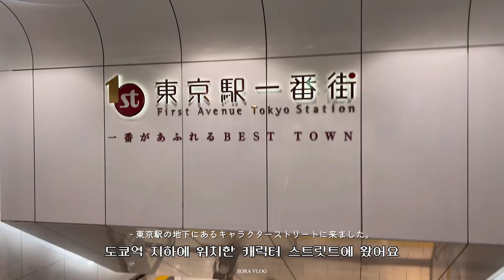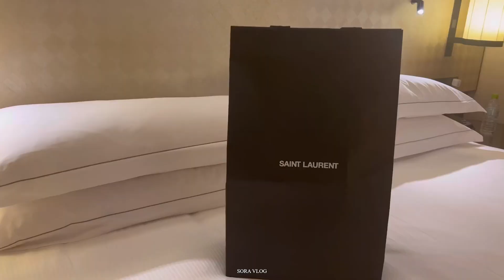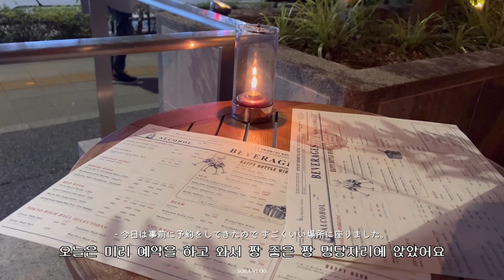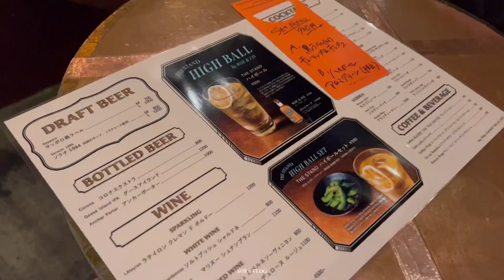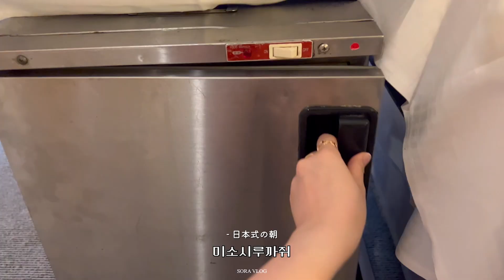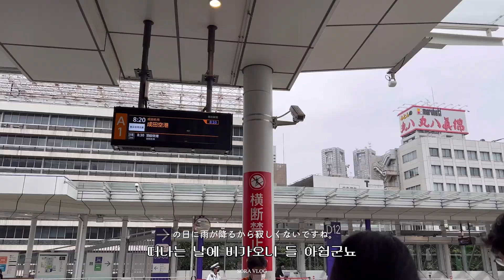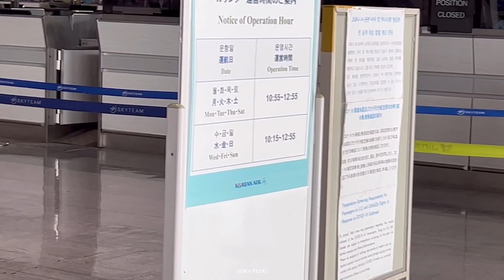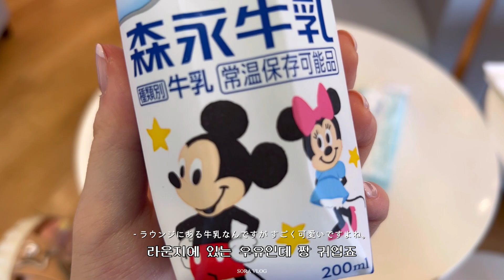(JP) 일본 도쿄 브이로그 | 엄마랑 도쿄여행 ep.3| 도쿄역 캐릭터스트리트, 도쿄 핫플 맛집들 추천!!|힐튼 도쿄 룸서비스, 이제 다시 한국으로_ 대한항공 라운지, 세븐일레븐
안녕하세요 여러분, 소라에요.
엄마랑 둘이서 일본 여행 마지막 브이로그에요.
오늘 제가 소개시켜드린 레스토랑은 정말
아직 한국인 관광객들은 잘 모르는 현지 핫플, 맛집이니까!
꼭 가시기 전에 예약하셔서 가보세요 :)
그럼 오늘도 영상 재밌게 봐주셔요❤️

お母さんと二人で日本旅行最後のブイログです。
今日も映像を楽しく見てください❤️

🎬 vllo premium, Premiere Pro
📷 iPhone 13 PRO